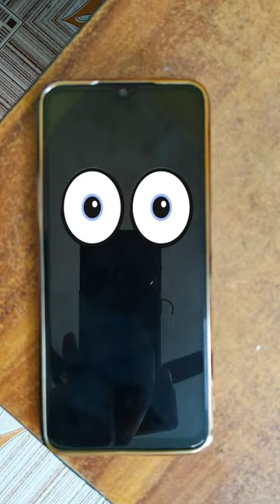💥 Phone Ku Uyir Vandhal 🤣